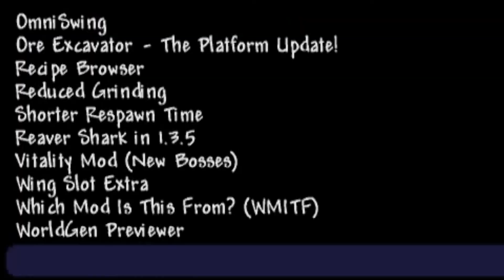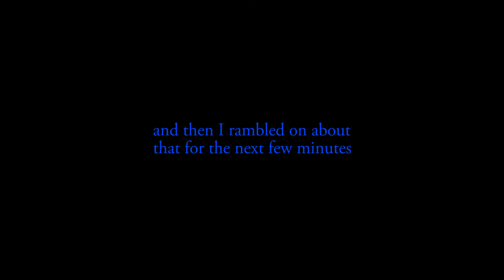The Secrets of Terraria into One | ASST EP:1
idk I'll get more soon :)